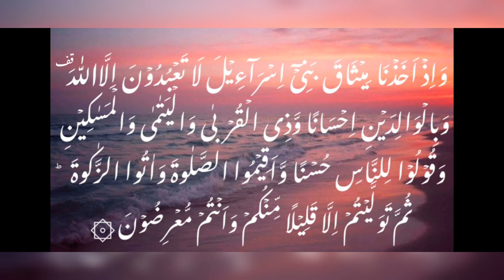Surah Al-Bakhara Ayah -83 Beutiful Recitation With Translation By Humairah Ilhaam Sheik